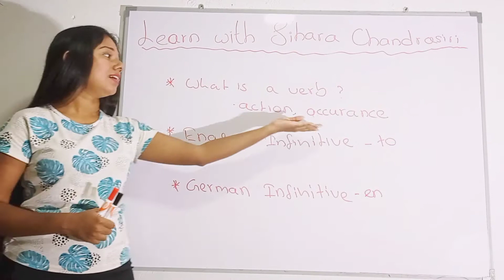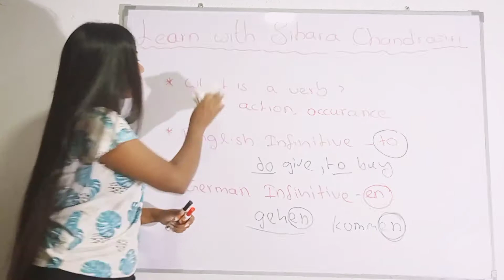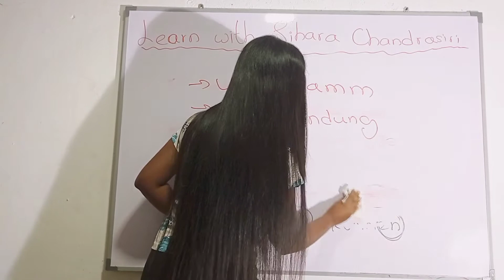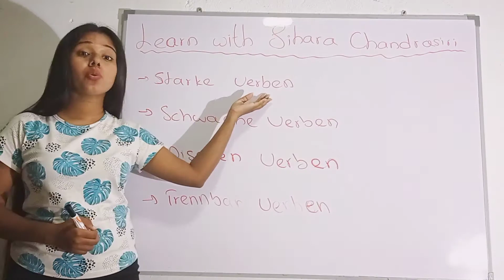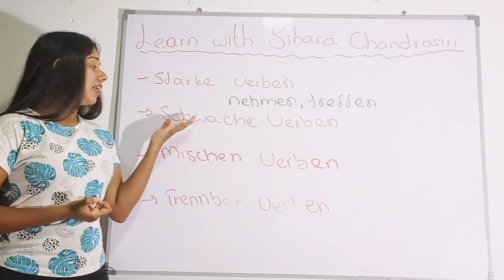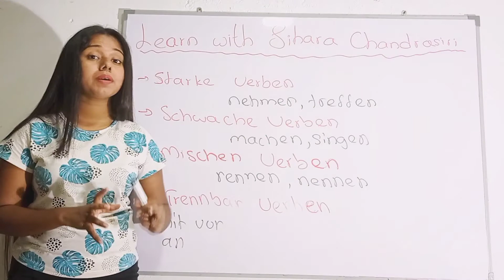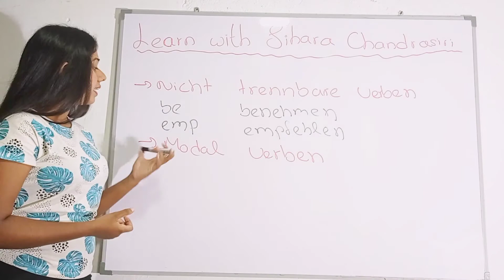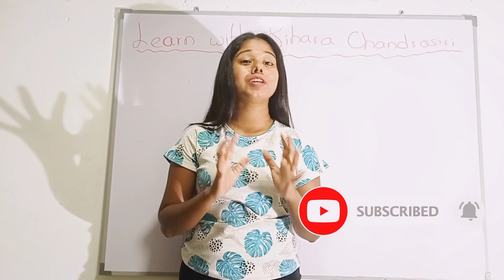German for Beginners | lesson 7 | part 1 | Verben (verbs)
Studying another language is doorway to wisdom.